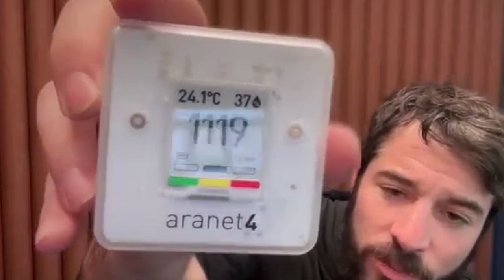Improving Indoor Air Quality - with Mike Feldstein / Awesome Health Podcast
Awesome Health Posdcast episode 251

In recent years, the importance of indoor air quality (IAQ) has gained significant attention, with growing awareness of its impact on health and well-being.

Among those leading the charge in understanding and addressing IAQ issues is Mike Feldstein, whose insights and innovations are shedding light on the crucial need for cleaner indoor environments.

In this podcast you will learn about:
- Why Mike Feldstein emphasizes the impact of cooking on indoor air quality, highlighting the release of pollutants like particulate matter and VOCs.
- The proper ventilation, such as range hoods equipped with sensors, is advocated by Feldstein to mitigate the negative effects of indoor cooking on air quality.
- Outdoor pollutants, including allergens and wildfire smoke, can infiltrate indoor spaces, further compromising IAQ.
- Decentralized air cleaning systems like Jaspr offer targeted purification for specific rooms, providing efficient solutions for improving IAQ.